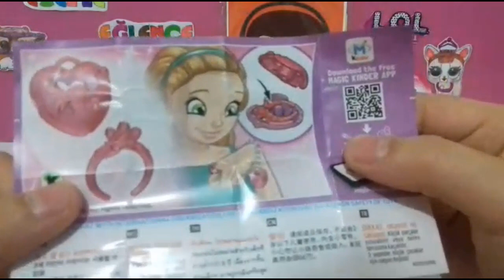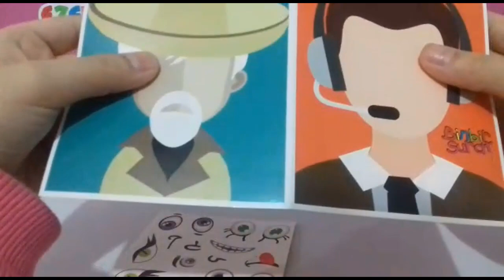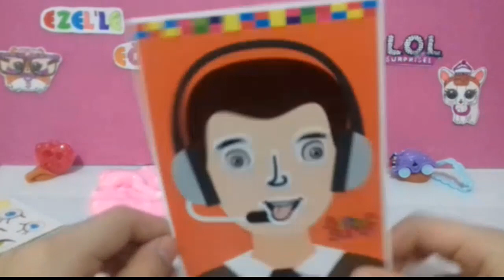Sürpriz Yumurta, Hazır Slime ve Binbir Surat Kartları Açıyorum : Kinder Joy ve Oyuncak Açılımı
Merhaba arkadaşlar bugün çeşit çeşit oyuncaklar açıyorum.kinder joy yeni seri kızlara özel sürpriz yumurtalar açıyorum,hazır 1 tl ye slime açıyorum, binbir surat çıkartmalı sticker lı oyun ve aktivite kartları açıyorum.hepsi harika oyuncaklar.umarım sizde beğenirsiniz

oyun videoları lol bebek videoları trt çocuk videoları slime videoları eğlenceli çocuk videoları alışveriş videoları dıy kendin yap videoları vloglar oyuncak kutu açımı videoları sürpriz yumurta açımı videoları challenge videoları ve daha fazla eğlenceli videoları izlemek istiyorsanız:

sürpriz yumurta açımı sürpriz yumurta izle sürpriz oyuncaklar sürpriz yumurta açılımı oyuncak izle kinder joy açılımı yeni seri kinder joy sürpriz oyuncaklı yumurta sürpriz yumurta açma oyuncak açılımı sürprise egg sürprise toys oyuncak kutu açılımı slime slime incelemesi 1 tl ye slime